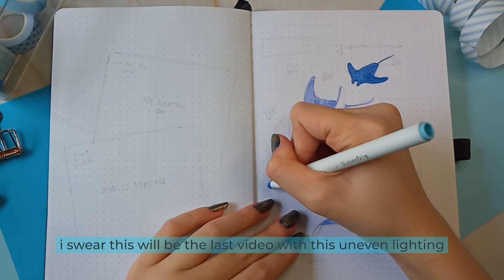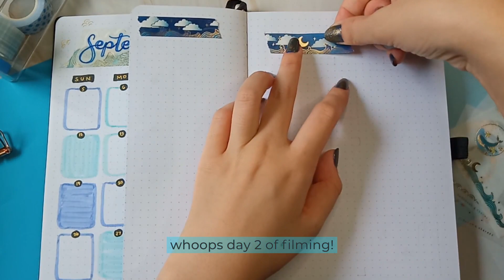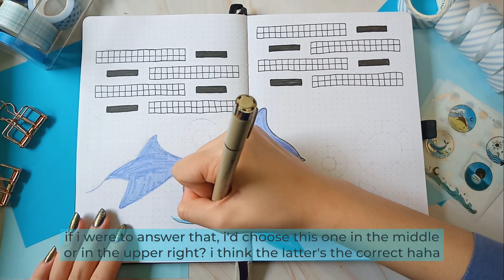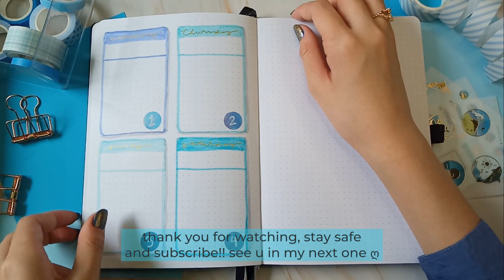PLAN WITH ME | September Bullet Journal Setup 🌊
happy september! ღ

big thank you to notebook therapy for sending me these goodies! absolutely love the designs ღ

if you are reading this, tell me which of the spreads you like the best! ( ´ ▽ ` ).｡ｏ♡

➣ EQUIPMENT ღ
Filming: Oppo A5S phone
Editing: ShotCut
Thumbnail: Canva + Phonto

*affiliate links for shopee ph! using my link WILL NOT cost you extra but it will give me a tiny amount for referring you! you'll help me big time by using my links! 💖 you'll also help me keep this channel alive hehe